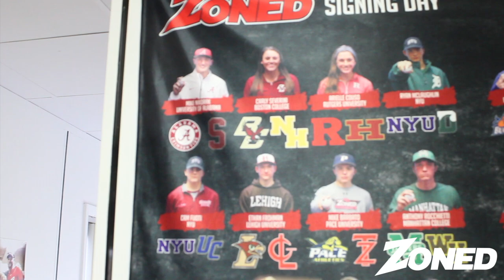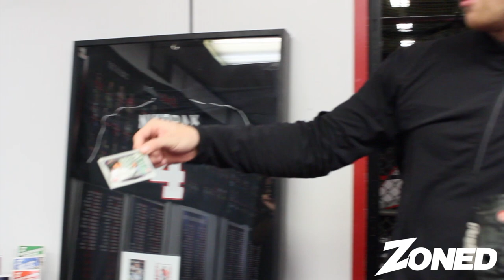Mike Nikorak tours us through Zoned Sports Academy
Mike Nikorak  a 1st round draft pick of the Colorado Rockies organization and a long time Zoned RedHawk and Zoneidian walks the facility and shows us a tour around the facility.
Mike trains at Zoned in the off season and shows us his old stomping grounds.

►Where to follow and listen to Zoned and Duke Baxter

Zoned Inc. is a state-of-the-art sports academy providing everything from lessons, camps, clinics, team practices, parties, events and more. They are home to the elite RedHawks Travel Baseball team and most importantly, Zoned is an active member of the community. Zoned has given over $113,000 in scholarship money to student athletes in the last 11-years and consistently supports local under-funded Little Leagues and community charities.

Zoned – where an athlete needs to be to SUCCEED!

for fantastic baseball drill videos